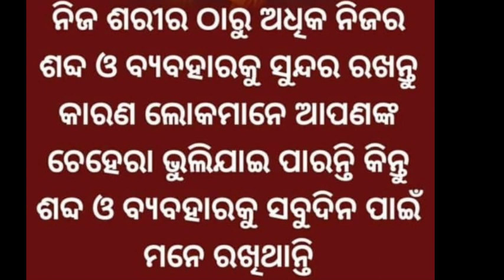Vlog270 ଆଜି ଆପଣ ମାନଙ୍କୁ କିଛି କହିବାର ଅଛେ!!!! ଏନ୍ତାଇ ଭଜା ଖାଇଛନ କି ????ଏ କୋବି କିଏ କିଏ ଖାଇଛ କହିବ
Om Ganesaya Namaha🙏
Om Namaha Sivaya🙏
Jai Jagannath 🙏
Jai Maa Mangala🙏

hello friends I am Kunmun Purohit a family vlogger ...how r u all...I'm good ... My channel is a family vlog channel channel. today's..please subscribe my channel and support me..share ... like ...and...must comment I m eagerly waiting

😍Introduction video😍